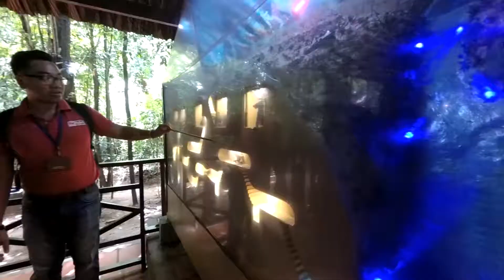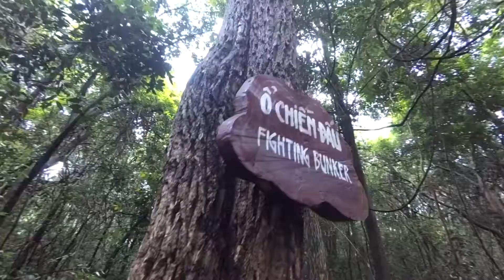201706 Cu Chi Tunnels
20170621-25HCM